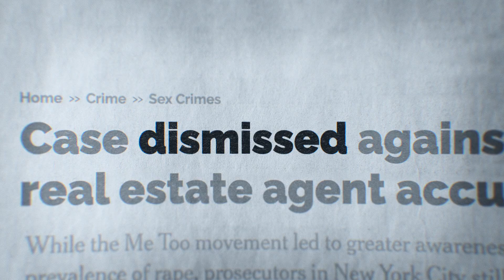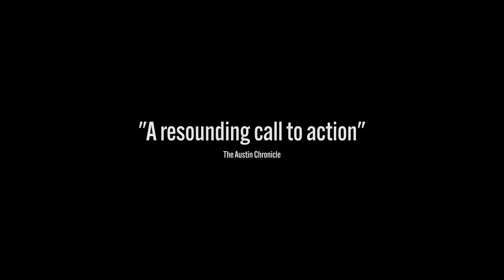《她們的正義之聲 An Army of Women》｜引燃後重組｜2024台灣國際女性影展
♪･｡:*･⁌ 第𝟛𝟙屆台灣國際女性影展 ⁍･*:｡･♪
𝟚𝟘𝟚𝟜.𝟙𝟘.𝟙𝟠 – 𝟙𝟘.𝟚𝟟
⧻⧻⧻⧻⧻⧻⧻⩥ 光點華山電影館 ⩤⧻⧻⧻⧻⧻⧻⧻
▎追蹤女影IG｜ / wmwff
▎更多精彩內容 Coming soon